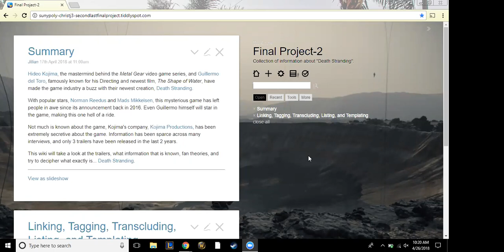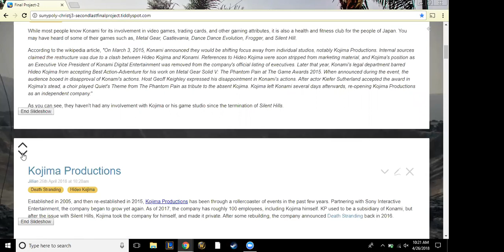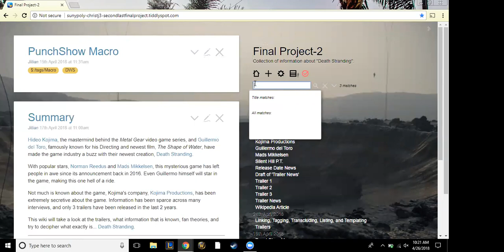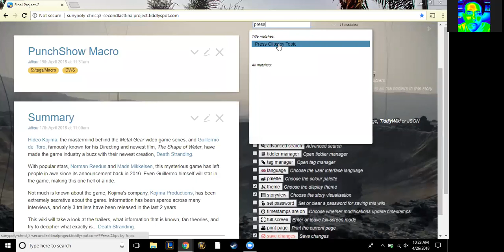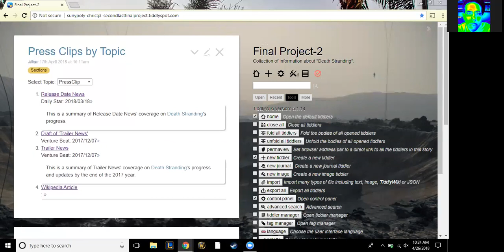DesignWriteStudio Presentations - Jillian Christiano